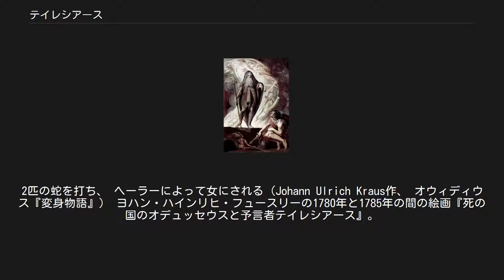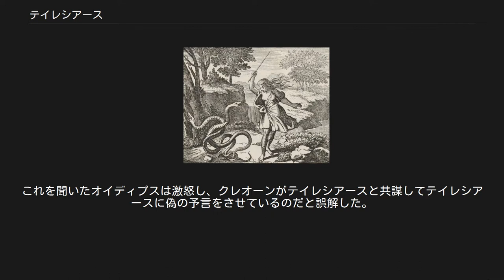テイレシアース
2匹の蛇を打ち、 ヘーラーによって女にされる（Johann Ulrich Kraus作、 オウィディウス『変身物語』） ヨハン・ハインリヒ・フュースリーの1780年と1785年の間の絵画『死の国のオデュッセウスと予言者テイレシアース』。
アルベルティーナ所蔵。
 テイレシアース（古希: Τειρεσίας, Teiresiās, ラテン語: Tiresias）は、ギリシア神話に登場するテーバイの予言者である。
ラテン語ではティーレシアース、長母音を省略してテイレシアス、ティレシアスとも表記される。
 エウエーレースとニュムペーのカリクローの子。
エウエーレースはスパルトイの一人、ウーダイオスの後裔であるとされる。
ソポクレース作『オイディプス王』『アンティゴネー』などテーバイを舞台とした作品にしばしば登場する。
またフランスの作曲家フランシス・プーランクのオペラ『ティレジアスの乳房』でも扱われた。
 盲目の予言者として知られるが、盲目となった理由は諸説ある。
一説には、女神アテーナーが沐浴している姿を見てしまい、アテーナーによって盲目とされたが、これを不憫に思ったアプロディーテーが（または、カリクローから息子の目を元に戻すよう訴えられたアテーナー自身が）予言の力を与えたという。
また一説には、テイレシアースがキュレーネー山中で交尾している蛇を打ったところ、テイレシアースは女性になってしまった。
9年間（オヴィディウスの『変身物語』では7年と書かれている）女性として暮らした後、再び交尾している蛇を見つけ、これを打つと男性に戻った。
あるときゼウスとヘーラーが、男女の性感の差について、ゼウスは女がより快感が大きい、ヘーラーは男の方が大きいとして言い争いとなり、テイレシアースの意見を求めた。
テイレシアースは「快感を10倍に分けており、男を1とすれば、女はその9倍快感が大きい」と答えた。
ヘーラーは怒ってテイレシアースの目を見えなくしてしまった。
ゼウスはその代償に、テイレシアースに予言の力と長寿を与えたという。
またテイレシアースは死後もゼウスより予言の力を保つことを許された（詳しくはオデュッセウスを参照のこと）。
 テイレーシアスは予言者となり、さまざまな場面で出てくる。
ナルキッソスを占って「己を知らないままでいれば、長生きできるであろう」と予言し、恐ろしい予言は16年後に水鏡に映った自分を見た時に的中してしまう。
そして、もっとも有名なのが、ソポクレスの『オイディプス王』である。
 オイディプースがテーバイの王になって以来、不作と疫病が続いた。
クレオーンがデルポイに神託を求めた所、不作と疫病は先王ラーイオス殺害の穢れの為であるので殺害者を捕らえ、テーバイから追放せよという神託を得た。
さらに、テーバイに住む高名な予言者テイレシアースにその殺害者を尋ねる事にした。
テイレシアースは卜占により真実を知ったが、真実をオイディプースに伝えるのは忍びなく思い予言を隠そうとした。
しかしオイディプースがテイレシアースをなじったため、テイレシアースは怒りに任せ、オイディプースに不作と疫病の原因はテーバイ王その人にあると言った。
これを聞いたオイディプスは激怒し、クレオーンがテイレシアースと共謀してテイレシアースに偽の予言をさせているのだと誤解した。
しかし、徐々に自分に心当たりがあることが分かってくる。